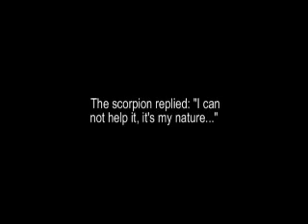Bitters and Other Natural Remedies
"Bitters and Other Natural Remedies" is a stylistic and experimental featurette inspired by the Aesop fable "The Scorpion and the Frog," and the works of Jan Svankmajer. This visceral puzzle takes the viewer on a journey through a young man's trial to learn what alignments of nature becomes his final truth.
The movie design is threaded together by a stop-motion animated scorpion made from wooden matches (in the end, he meets the paper frog and fulfills his destiny), crossing the paths of two diametrically opposed souls locked in parallel as he travels to some seemingly important destination that only death himself appears to be aware of. The unique supernatural position of the scorpion gives us insight into the inner nature of each character as he passes them, using visual devices like a multi-divided screen, and non-linear storytelling.
The inevitable outcome brings to light the truth that is in us all; we do what we do because it's simply our nature. If you like movies that have you at the edge of your seat, both mentally and physically, this movie was made for you. Indulge your cerebral movie predilection and thanks for taking the time. On the set